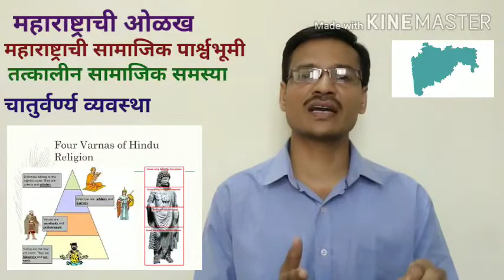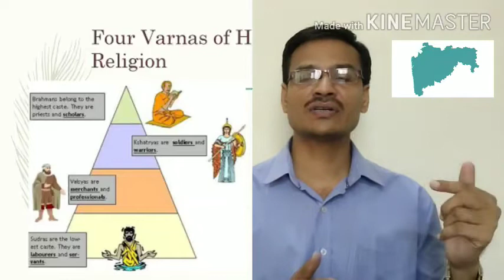महाराष्ट्राची ओळख महाराष्ट्राची सामाजिक पार्श्वभूमी भाग 1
डॉ.संजय पाटील, सहाय्यक प्राध्यापक, राज्यशास्त्र विभाग,पंकज कला व विज्ञान महाविद्यालय चोपडा जि. जळगाव